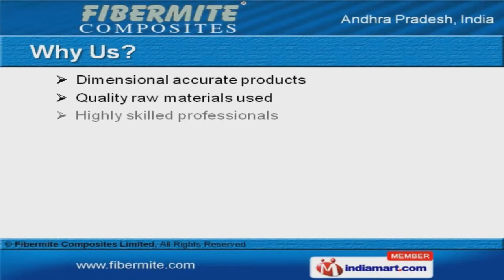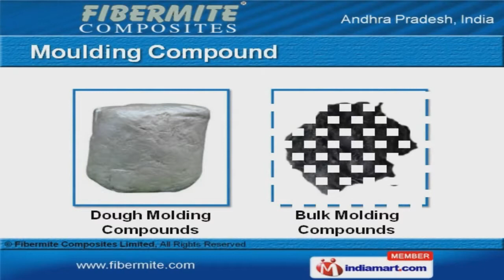FRP Pipes and RO Membrane Housings by Fibermite Composites Limited, Secunderabad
Welcome to Fibermite Composites Limited Manufacturer & Trader of GRP, FRP Pipes and Tubes An IS 12709 certified company, established in 1997, at Secunderabad. Australia,Europe & America are some of our major markets.Larsen & Toubro & Megha Engineering are some of our esteemed clients and we are backed by Industry leading prices & Highly skilled professionals. Our product list covers FRP Pipes, Moulding Compound & FRP RO Membrane Housings. GRP Pipes offered by us are highly durable.FRP Pipes are manufactured using optimum-grade materials.We also provide a qualitative range of Fiberglass Tubes & Cylinders. Our FRP RO Membrane Housings are widely acclaimed in the market. Moulding Compounds are best in terms of quality.